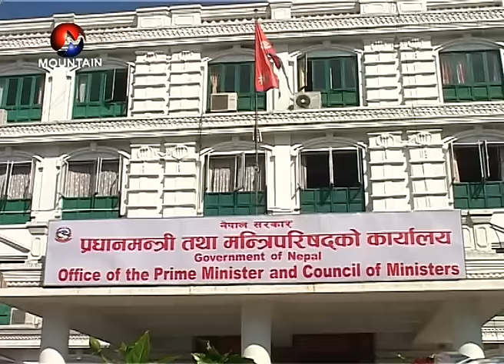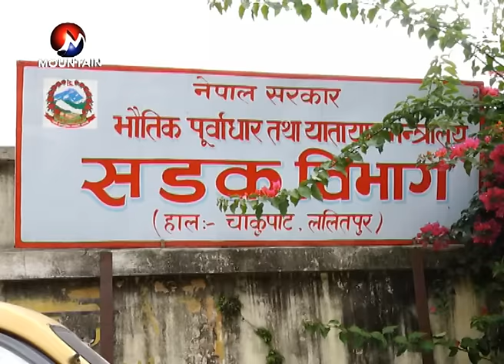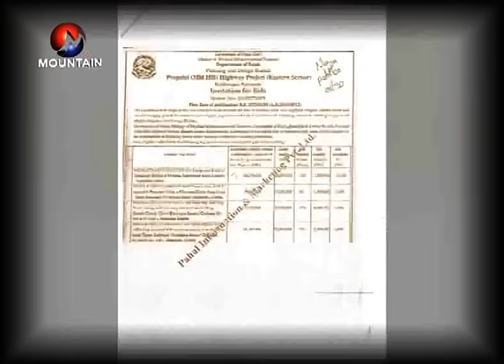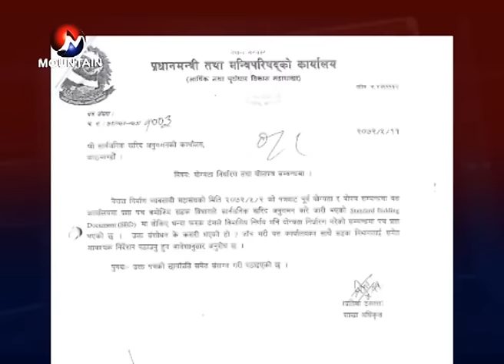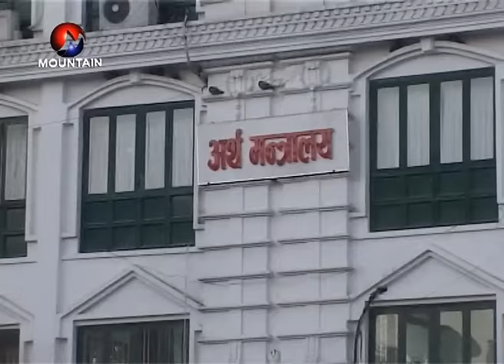MISSION NEWS 29 KHARID ACT MICHIYO